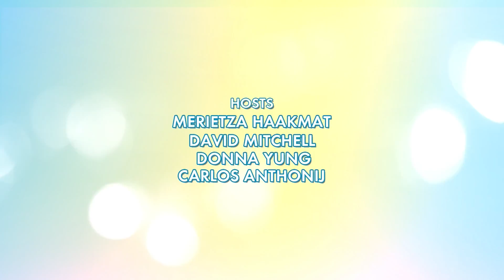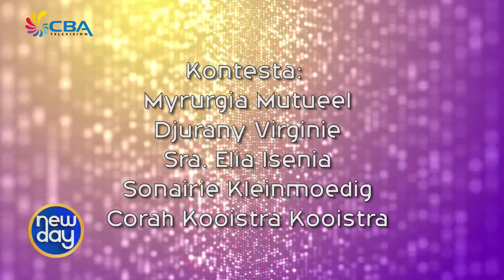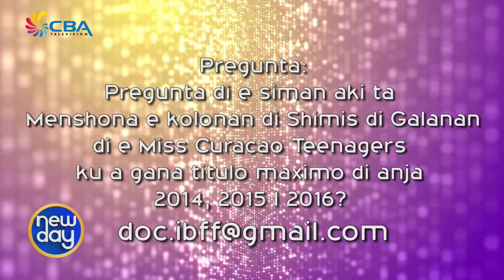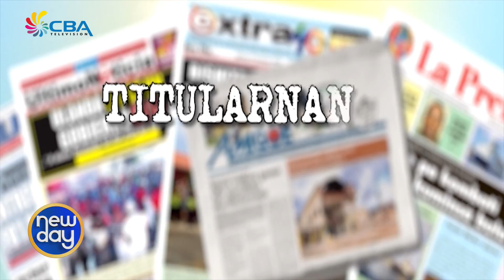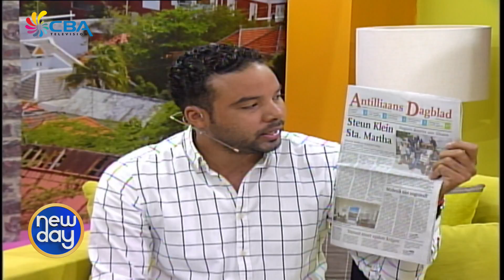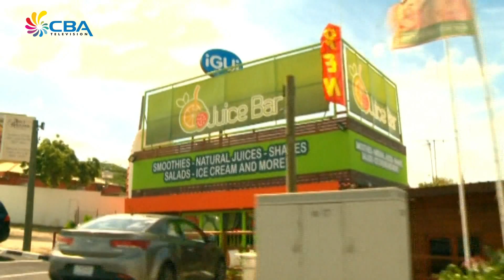New day 6 July 2017 1